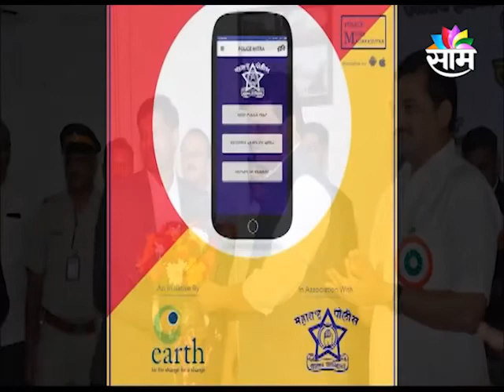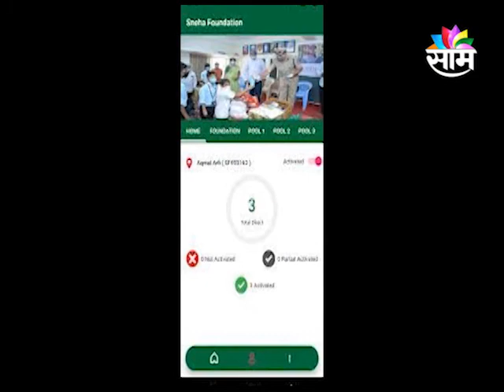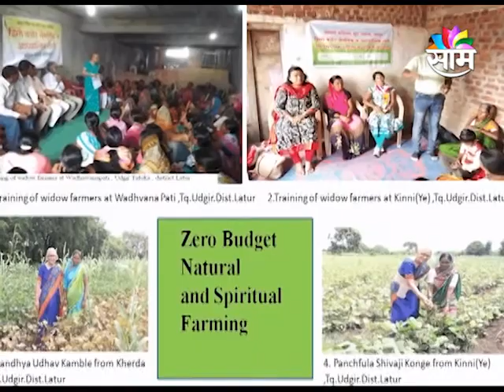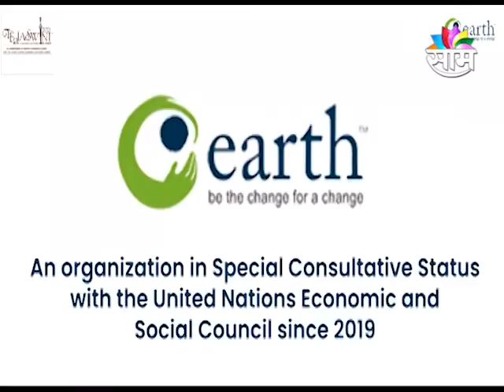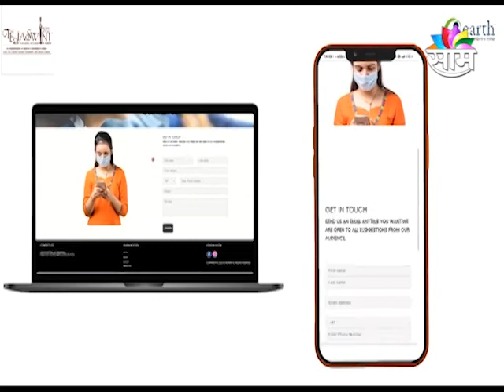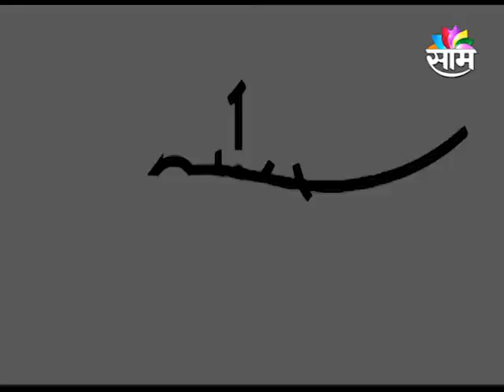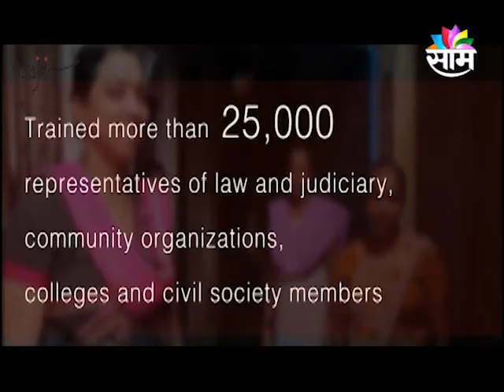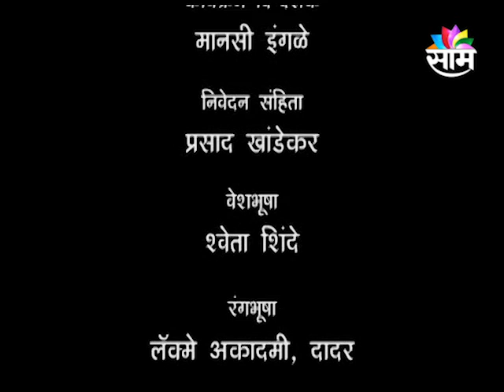01/01/2022/ TEJASWINI 2021BE THE CHANGE FOR A CHANGE BY EARTH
01/01/2022/ TEJASWINI 2021BE THE CHANGE FOR A CHANGE BY EARTH